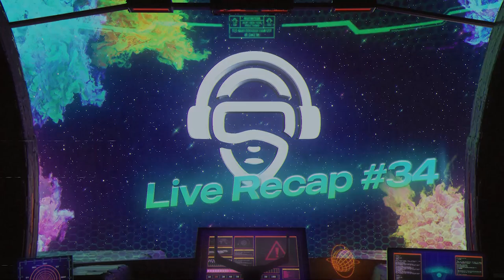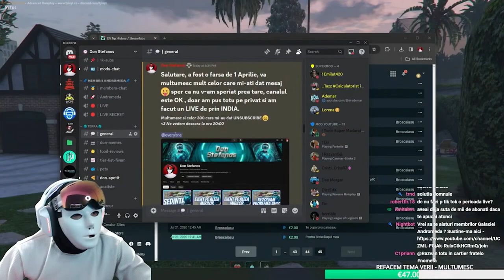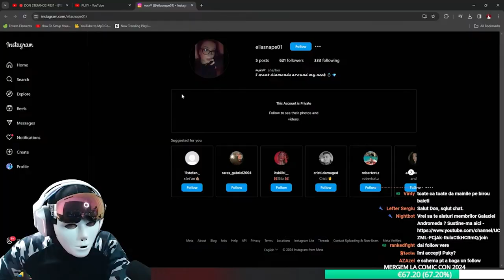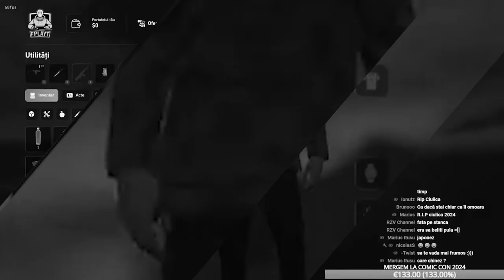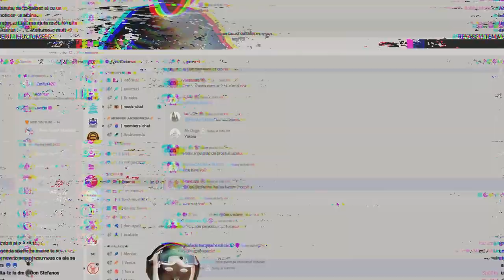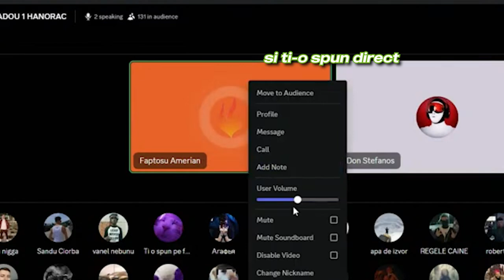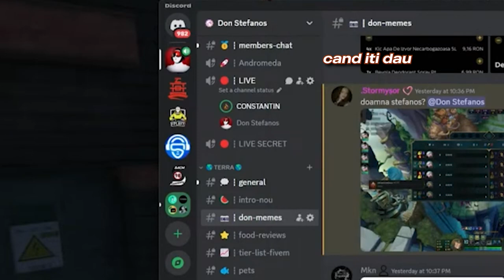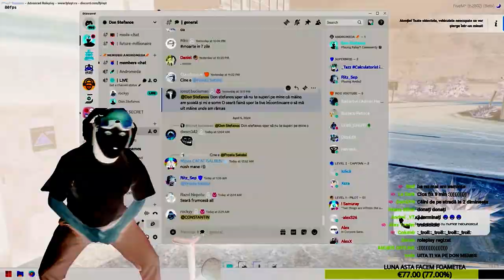🔴 DON STEFANOS LIVE RECAP #34 - EVENIMENT PE ALEEA MIRILOR